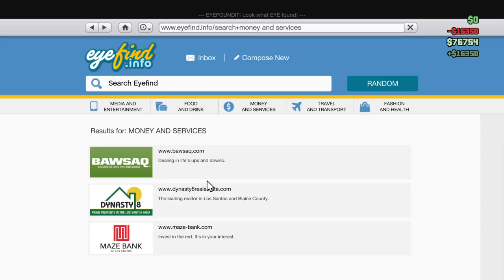Winner of winners